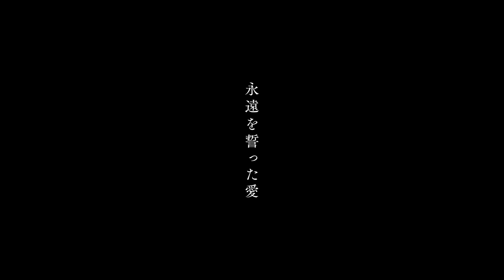映画『四月になれば彼女は』佐藤健 長澤まさみ 森七菜 ～スペシャルインタビューPV～‹3月22日(金)公開›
佐藤健 長澤まさみ 森七菜 が語る、『四月になれば彼女は』の魅力――

10年にわたる愛と別れの物語。

――――――――STORY――――――――

「あのときのわたしには、自分よりも大切なひとがいた。
それが、永遠に続くものだと信じていた」

四月。精神科医の藤代俊（佐藤健）のもとに、
かつての恋人・伊予田春（森七菜）から手紙が届く。
“天空の鏡”と呼ばれるウユニ塩湖からの手紙には、十年前の初恋の記憶が書かれていた。
ウユニ、プラハ、アイスランド。その後も世界各地から届く、春の手紙。

時を同じくして藤代は、婚約者の坂本弥生（長澤まさみ）と結婚の準備を進めていた。
けれども弥生は突然、姿を消した。
「愛を終わらせない方法、それは何でしょう」
その謎掛けだけを残して――

春はなぜ手紙を書いてきたのか？
弥生はどこへ消えたのか？
ふたつの謎はやがて繋がっていく。

「あれほど永遠だと思っていた愛や恋も、なぜ、やがては消えていってしまうのだろう」

現在と過去、日本と海外が交錯しながら、愛する人の真実の姿を探し求める“四月”が始まる

――――――――作品概要――――――――
◆原作 :川村元気「四月なれば彼女は」(文春文庫)
◆監督 :山田智和
◆脚本 :木戸雄一郎 山田智和 川村元気
◆撮影 :今村圭佑
◆音楽 :小林武史
◆出演 :佐藤健
◆主題歌 :藤井風「満ちてゆく」(HEHN RECORDS/UNIVERSAL SIGMA)
◆制作プロダクション :AOI Pro.
◆配給 :東宝
◆公開 :2024 年3月22日(金) 全国東宝系にて公開